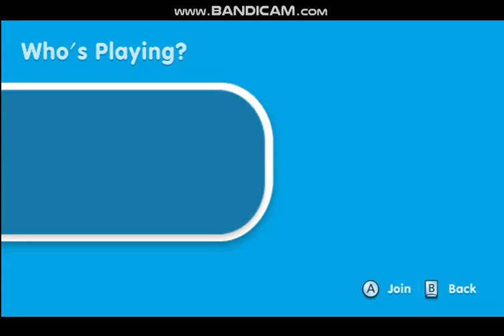Nickelodeon Dance 2 Gameplay #4 Good Times